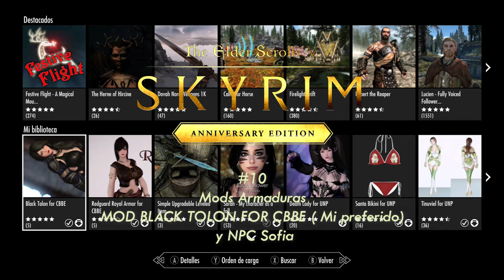Skyrim Anniversary. Los MODS de la Xbox - Capitulo 10 MOD BLACK TOLON FOR CBBE Y NPC Sofia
Canal dedicado a gameplays de videojuegos de rol rpg